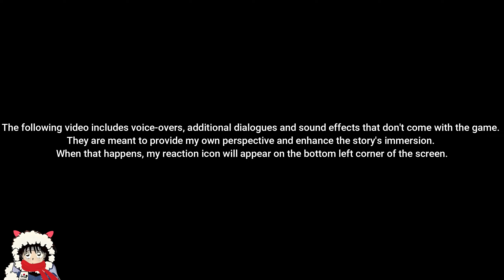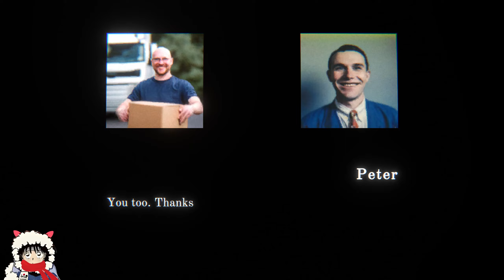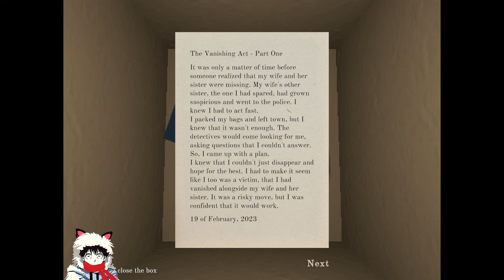Don't Open A Stranger's Box | Peter's House | PS1 Style Short Horror Game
I got a call from a weird guy, a certain Peter. He needs help moving boxes into his new apartment. Peter's house is not too far from our company so I guess I can take the job and be back by late evening.

I don't really fancy the neighborhood where he lives, though. Kind of sketchy. Well, maybe I'm thinking too much.

I'm confident it will be alright.

00:00 - The Call
01:15 - Moving Boxes
04:17 - Someone's Watching On Me
06:24 - The Diary In The Box
08:54 - Unpleasant Discovery
10:13 - Escaping
12:40 - Final Answer

[NOTE]

The video includes voice-overs, additional dialogues, and sound effects that don't come with the game.
They are meant to provide my own perspective and enhance the story's immersion.

[GAME INFO]

Developer: GZKE
Publisher: GZKE